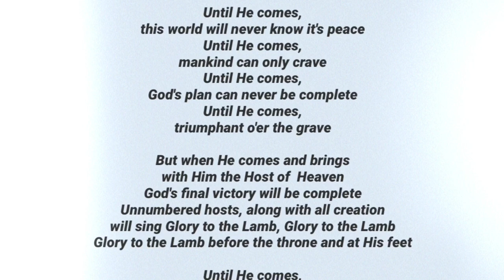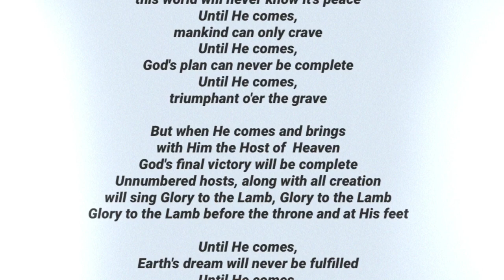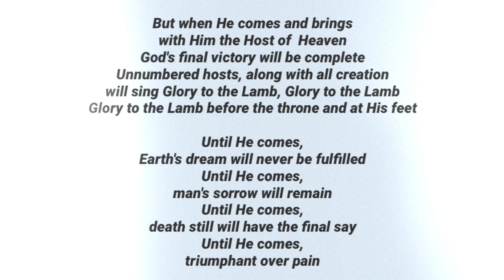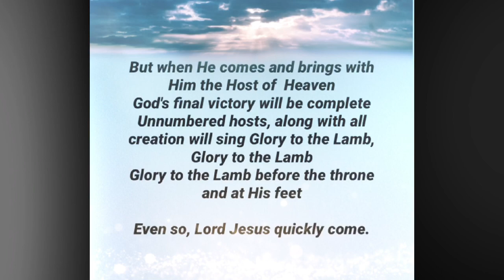Until He Comes- Arranged by Tom Fettke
From The Best of Tom Fettke (1990).
Orchestrated by Dave Williamson, Bob Krogstad & Doug Holck

Vocalist: Jackie Cusic, Beverly Darnall, John Darnall, Ellen Dockery, Mike Eldred, Bill George, Mary George, Rick Gibson, Lisa Glasgow, Sarah Huffman, Tim Marshall, Ellen Musick, Guy Penrod, Bill Riley, Gary Robinson, Leah Taylor, Dave Williamson, Robin Wolaver & Karla Worley

Until He Comes -
Words & Music by Vann Trapp & Tom Fettke
Arranged by Tom Fettke

Until He Comes

Until He comes, this world will never know it's peace
Until He comes, mankind can only crave
Until He comes, God's plan can never be complete
Until He comes, triumphant o'er the grave

But when He comes and brings with Him the Host of  Heaven
God's final victory will be complete
Unnumbered hosts, along with all creation will sing Glory to the Lamb, Glory to the Lamb
Glory to the Lamb before the throne and at His feet

Until He comes, Earth's dream
will never be fulfilled
Until He comes, man's sorrow
will remain
Until He cones, death still
will have the final say
Until He comes, triumphant over pain

Even so, Lord Jesus quickly come.